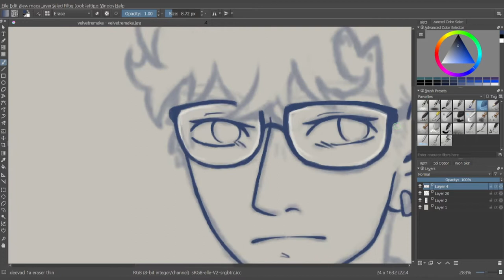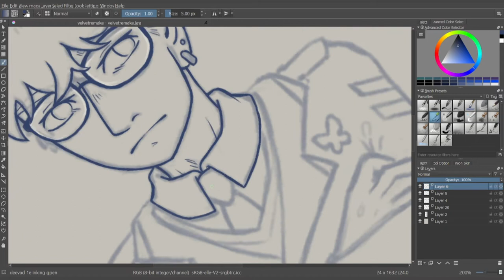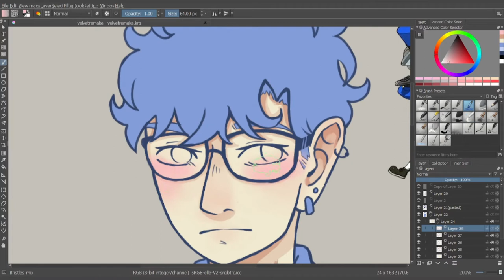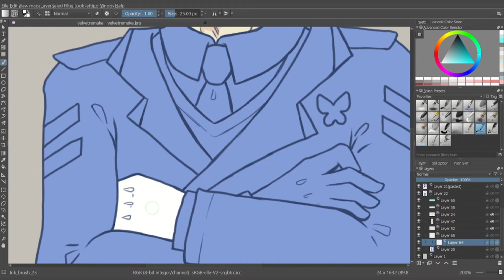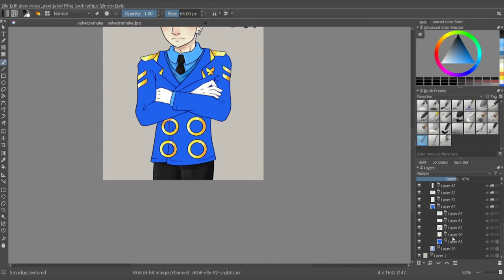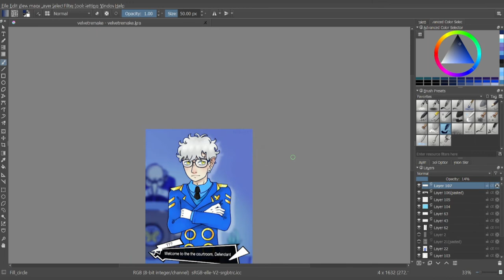Velvet Attendant [speedpaint]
" Welcome to the Velvet Room. This place exists between dream and reality, mind and matter. "

Songs:
The Battle for Everyone's Souls - Shoji Meguro